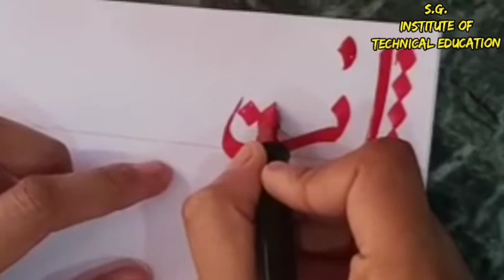tsg|आओ ऑनलाइन कैलिग्राफी सीखें